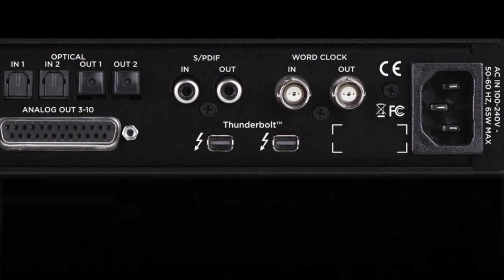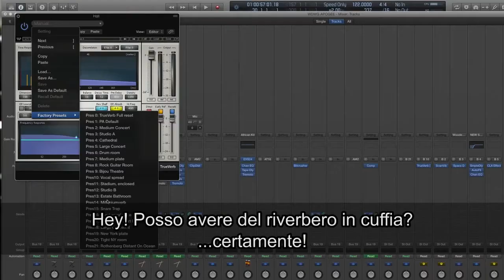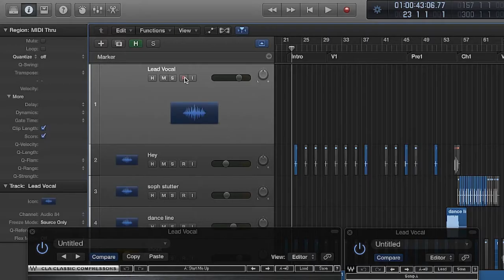Apogee Ensemble Thunderbolt (Parte 1)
- Principali caratteristiche
- Registrazione e monitoraggio a bassissima latenza con utilizzo di plug-in

Apogee Ensemble è la prima interfaccia audio Thunderbolt 2 che offre una qualità audio superiore, la latenza più bassa e le funzionalità per lo studio più complete, tutto in un solo dispositivo. Realizzata per l’home studio professionale o per lo studio commerciale, Ensemble mette a disposizione la leggendaria conversione AD/DA di Apogee, 8 preamplificatori microfonici con 75db di guadagno e circuito Advanced Step Gain™, funzionalità di monitor controller, compreso il talkback con apposito microfono incorporato, 2 I/O frontali per chitarra con ingressi JFET in classe A e uscite con doppia modalità re-amp, 2 uscite cuffia con tecnologia PurePower, 10 ingressi analogici assegnabili, 16 uscite analogiche e connettività digitale per un totale di 30 x 34 I/O.